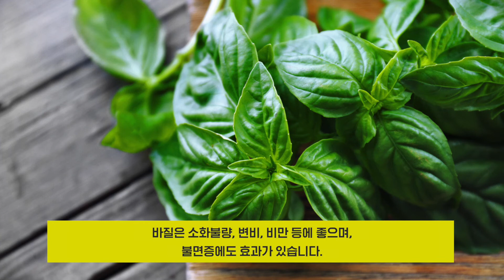(초급 8강) 화분에 바질 심기